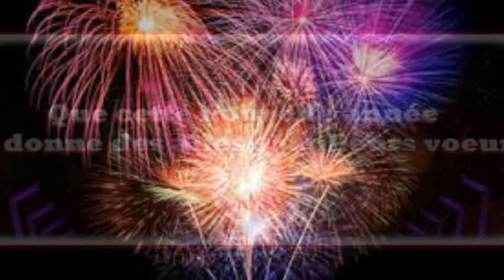BONNE ANNEE BONNE SANTE - Michel Pruvot